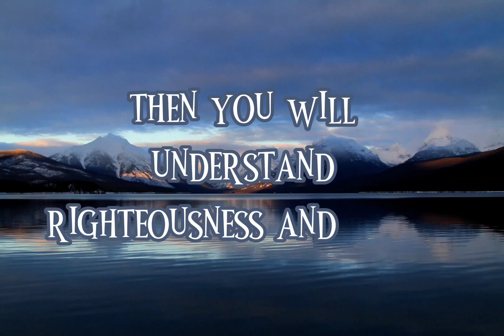The Book of Proverbs 📖 Chapter 2: Timeless Wisdom in Audio and Text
Discover the timeless wisdom of the Book of Proverbs in this full audiobook with text. Written by King Solomon, this ancient book offers valuable insights and guidance on how to live a wise and fulfilling life.

In this audiobook, you'll hear each chapter read aloud in a clear and engaging voice, while following along with the text on-screen. Whether you're a believer seeking spiritual guidance or simply looking to improve your life, the Book of Proverbs has something to offer everyone.

Listen and learn from Proverbs' practical advice on topics like relationships, wealth, work, and more. Gain insights on how to make wise decisions, avoid pitfalls, and cultivate a life of purpose and meaning.

This audiobook with text is perfect for listening and reading at your own pace, whether you're at home, on the go, or during your daily commute. Don't miss out on this opportunity to discover the power of Proverbs' ancient wisdom for modern life.

W.E.B. translation

Translated by  David Williams

King Solomon
Ancient wisdom
Self-improvement
Life guidance
Biblical wisdom
Spiritual guidance
Personal growth